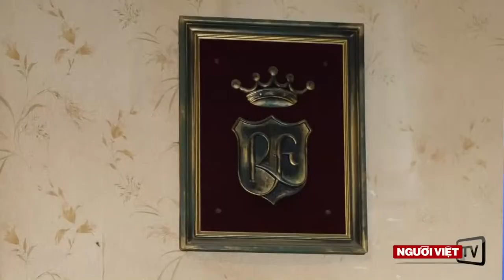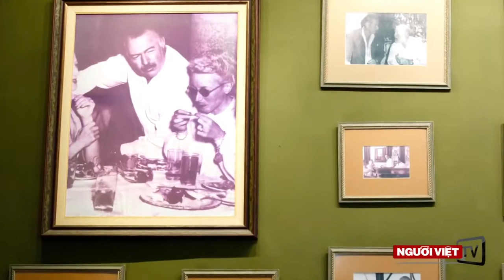La Habana - Cuba | ATNT Travel & Tours